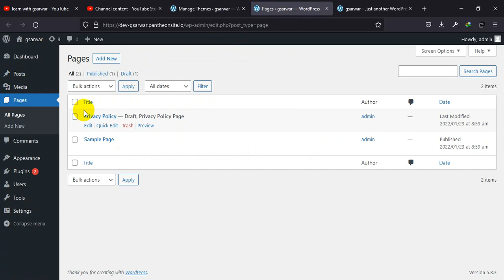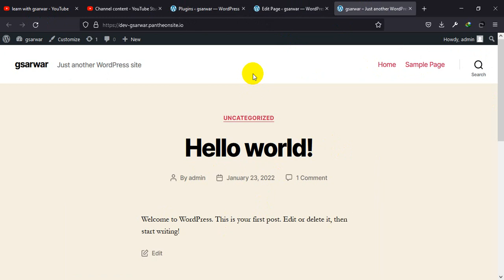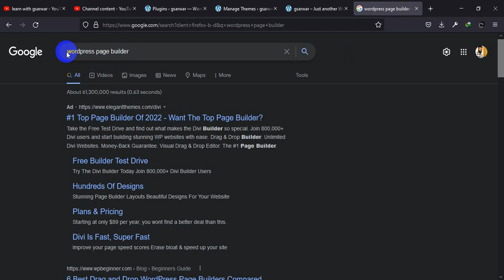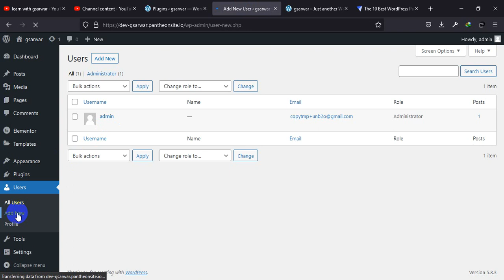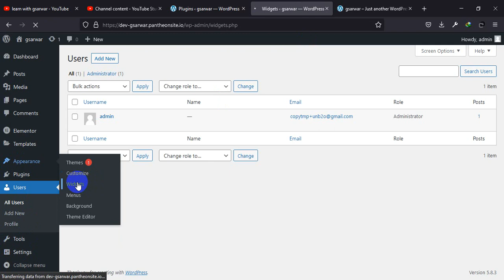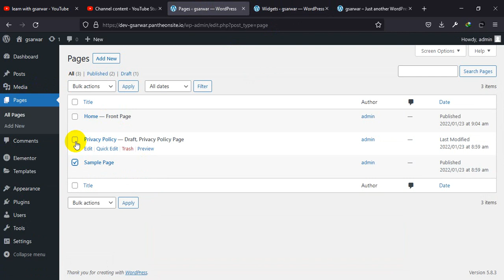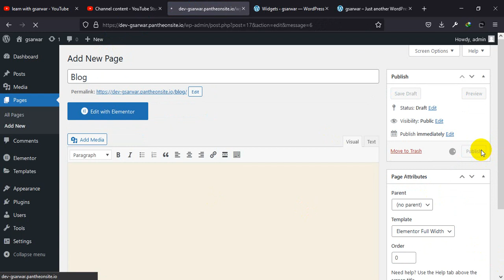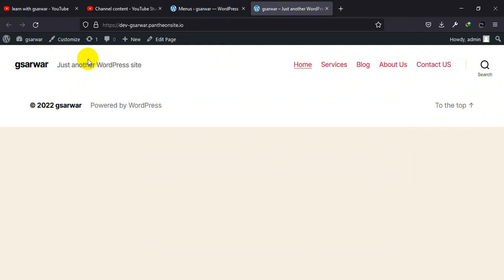01. Elementor Page Builder